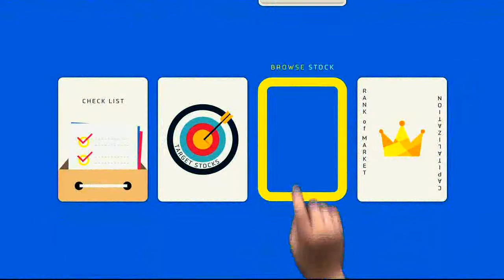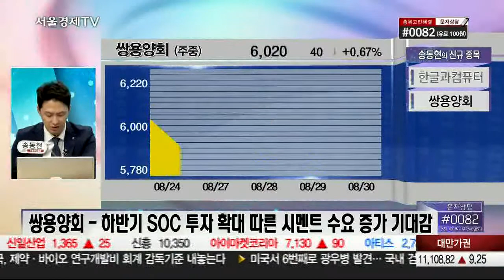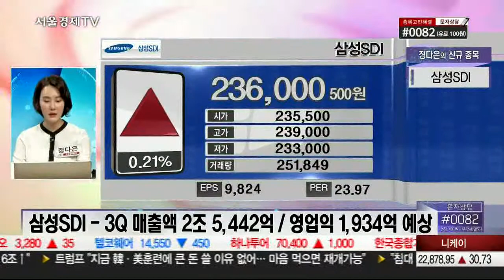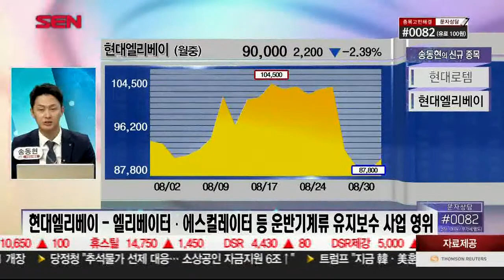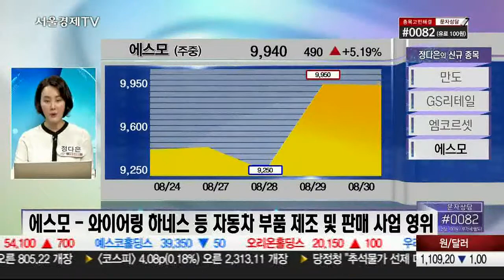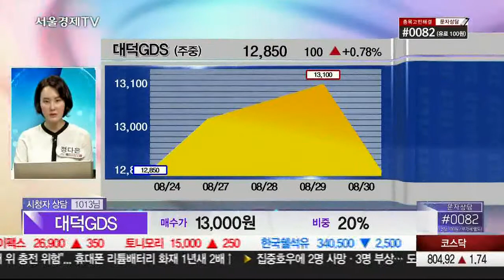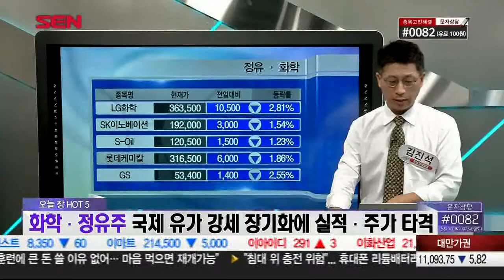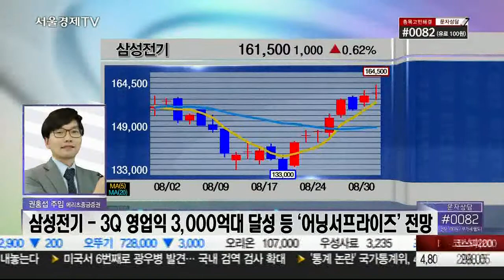20180830_오늘장 내일장_511회_2부